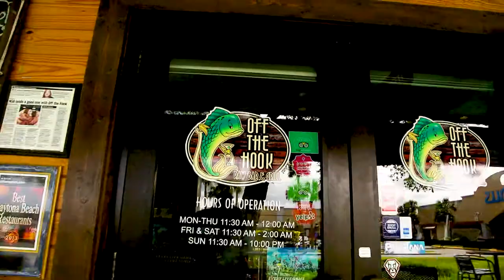How to Do Florida - Off the Hook Raw Bar & Grill